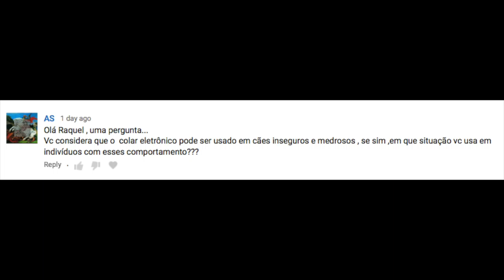Coleira eletrônica para cães inseguros: é recomendada?